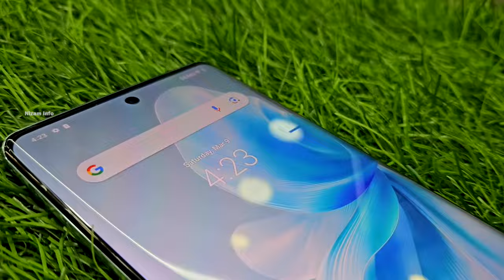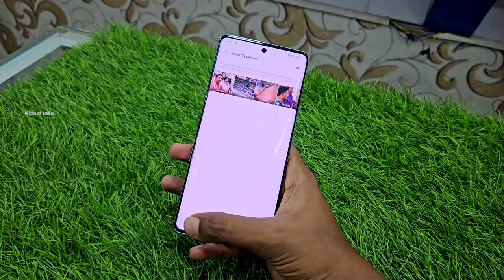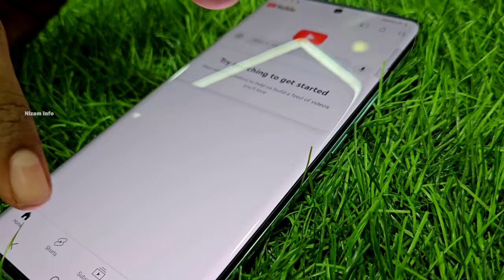Vivo V30 Pro Unboxing & Review 🔥 | 1st Time With Zeus ⚡ | 50MP Telephoto 📷 | தமிழ்